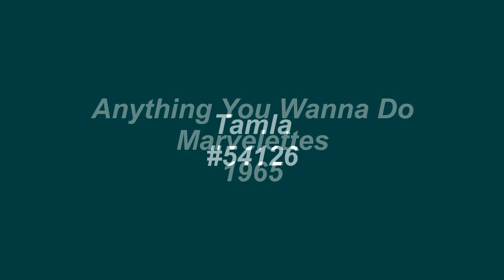Anything You Wanna Do - Marvelettes - 1965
Written by Clarence Paul and Stevie Wonder, Anything You Wanna Do, was released in 1965 as the B-side to the Marvelettes hit single, Don't Mess With Bill.